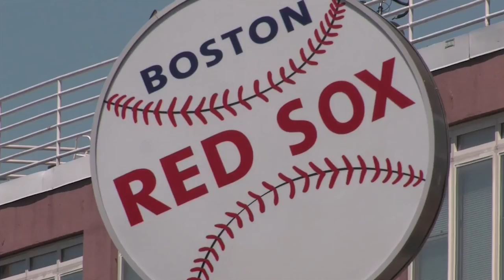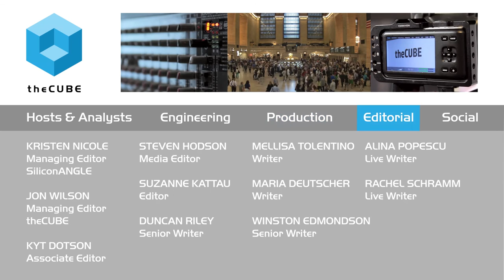Wikibon 2015 in Review and 2016 Outlook - theCUBE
01. Wikibon 2015 in Review and 2016 Outlook, Live from BMC Day 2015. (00:14)
02. Convergence and Dell's Acquisition of EMC. (00:46)
03. Public Cloud Resets the Rules for IT. (01:57)
04. The Second Machine Age and IT Is Losing Control. (03:58)
05. Cisco's Networking Market Share. (07:14)
06. The Real Shift in IBM Is around Analytics. (10:25)
07. The Reemergence of Microsoft. (12:34)
08. Oracle's Playbook Is Pretty Clear. (14:04)
09. Looking Ahead into 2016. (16:46)

Wikibon analysts review 2015 and reveal outlook for 2016
by Amber Johnson | Dec 22, 2015

At the close of BMC Day in Boston, MA, Dave Vellante, Stu Miniman and Brian Gracely, Wikibon analysts and cohosts of theCUBE, from the SiliconANGLE Media team, weighed in on highlights from 2015 and projected what 2016 might bring.
Miniman reflected on his six years of observing the role of convergence and breaking away from silos, stating that in 2015 companies sought hyper-convergence. He commented on the importance of Dell’s EMC acquisition and how infrastructure is changing for the public cloud.

2015 was Gracely’s first year with Wikibon. He declared, “2015 was the year that public cloud reset the rules for IT.” Gracely added that Amazon’s numbers ($8 billion) “are forcing everyone else’s hand.” He explained, “Rules are being rewritten …” and companies are asking, “How do I play now?”

“We’ve seen for a decade now a slow-motion collapse of infrastructure, hardware and software pricing,” according to Vellante, who accredited it to two main factors: cloud and open-source software. “Business models are changing” and companies are “having to respond to that.” Vellante posited that the EMC/Dell acquisition and HP split were “inevitable” as part of “the way in which people leverage this digital fabric.” The Wikibon founder said the trick to most effectively leveraging is “taking advantage of all these technologies … not necessarily inventing them … it’s applying them and creating new business models.”

The second machine age

Miniman discussed the “second machine age” and growing automation in IT. He asked, “How much of the tech is going to run itself?” Miniman also said that question is “going to drive the business,” and the field is “no longer information technology; it’s business technology.” Building on the 2015 buzz phrase, “Infrastructure is code,” Gracely quoted some figures from the IT field. “40 percent of spend is going outside of IT …” and the “trend seen in 2015 is IT losing control. 80 percent of people are trying to go around IT to make decisions. 60 percent of people are trying to bypass it. 30 percent of applications are moving into the cloud.” Gracely surmised, “IT needs to either get on board or they are potentially in some big trouble. Open-source tech is available to help IT do that.”

Building on the 2015 buzz phrase, “Infrastructure is code,” Gracely quoted some figures from the IT field. “40 percent of spend is going outside of IT …” and the “trend seen in 2015 is IT losing control. 80 percent of people are trying to go around IT to make decisions. 60 percent of people are trying to bypass it. 30 percent of applications are moving into the cloud.” Gracely surmised, “IT needs to either get on board or they are potentially in some big trouble. Open-source tech is available to help IT do that.”
Miniman commented, “People want to consume [IT] as a service,” which was a new trend in 2015.

The analysts also evaluated IBM’s advances with Waston and its endeavors with Internet of Things. “At some point, they win,” posited Gracely. In addition, Vellante brought up Microsoft’s market relevance, which Miniman summed neatly by saying that although Microsoft had been the punch line in Silicon Valley jokes, the company is still number one.

2016: How fast will new applications take off?

Looking forward to 2016, Gracely will be watching “how fast do those new applications take off, how big that market gets, who leads … Docker? Cloud Foundry?”

Miniman’s interest will be in architectural environment, all-flash array, and microns inside a whole lot of devices, as well as how Western Digital Corp. buying SanDisk Corp. will move them up in the market to almost tie with Intel.

Vellante’s 2016 motto will be: “Follow the value. [It’s] not about inventing but how you apply technologies within that digital fabric to create a business capability; that’s where differentiation” will appear.